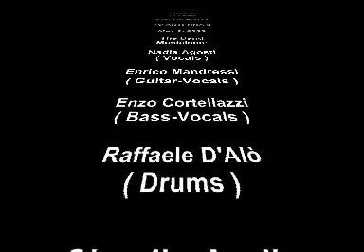Tv ANTENNA3 " Perche no " Cris Band " Live " ( Cover ) 08 05 2008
Titolo della canzone
"Perche no "

Cover By: Cris Band " Live

Ospiti al programma televisivo
Festa in Piazza " TV ANTENNA 3

CRIS BAND
Musicisti:

Nadia Agosti ( Vocals )
Enrico Mandressi ( Guitar - Vocals )
Enzo Cortellazzi ( Bass - Vocals )
Raffaele D'Alò ( Drums )
Claudio Aprile ( Keyboards )